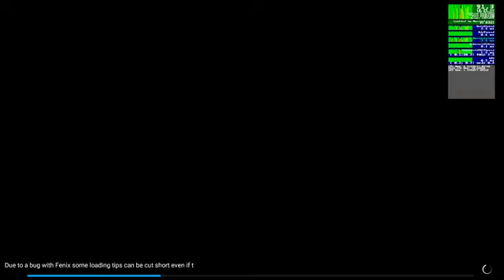mac cao na cha